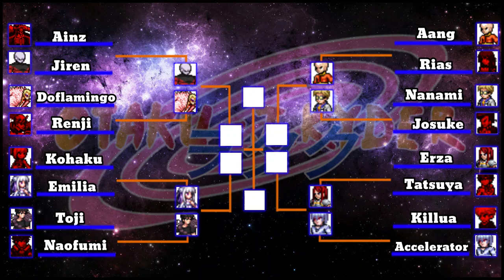Shonen Jump Tournament: Episode 03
Hope you guys enjoy the line of characters in this tournament and let me know what you think about me commentating in the video 😁

Bleach vs Naruto Mods

- THE MäN BeHïnD THE MASK